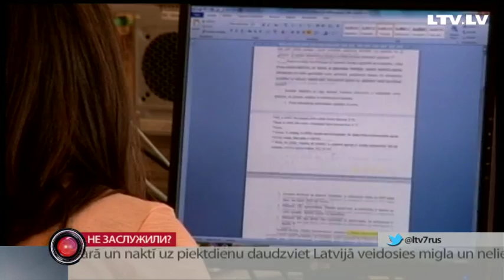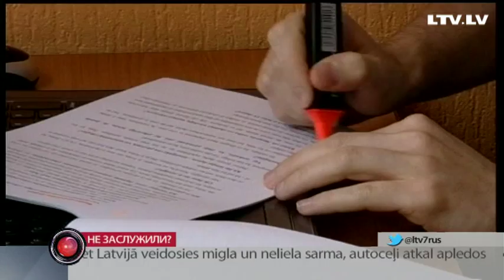НЕ ЗАСЛУЖИЛИ?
Студенты, пережившие кризисные времена здесь, отказываются понимать, почему Латвии милее те, кто учился за рубежом. Студентам, получившим образование в иностранных вузах, обещают в Латвию и практику, и ежемесячную стипендию в 1000 евро.  Со студентами встретилась Диана Ходулина.